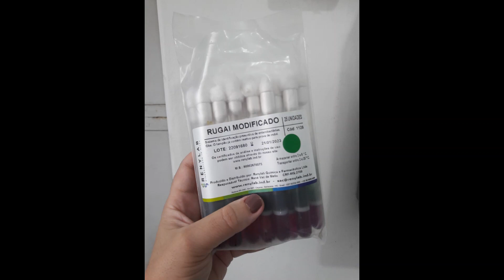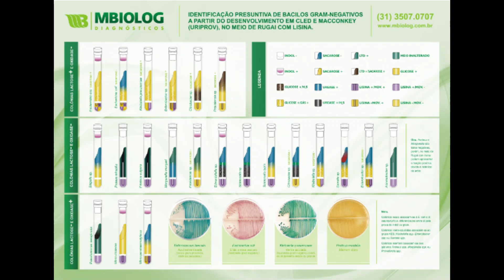Ep. 05 - Como é feita a cultura de urina?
Nesse vídeo mostro na prática um dos exames de cultura mais realizado no laboratório de microbiologia. Aqui você observa de forma básica como ele é feito.